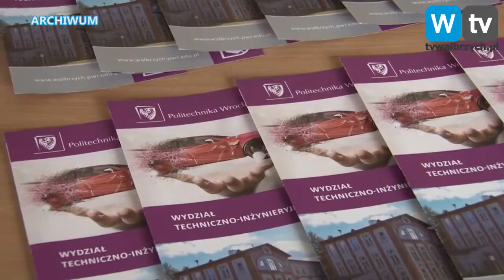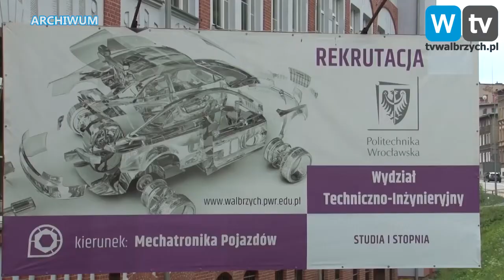Telewizja Wałbrzych - Wałbrzych nie chce żegnać Politechniki